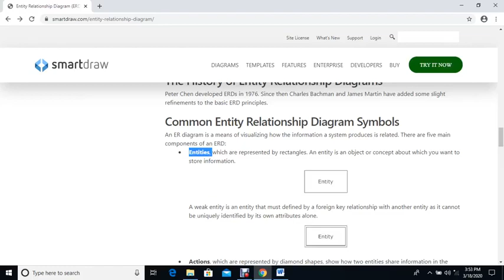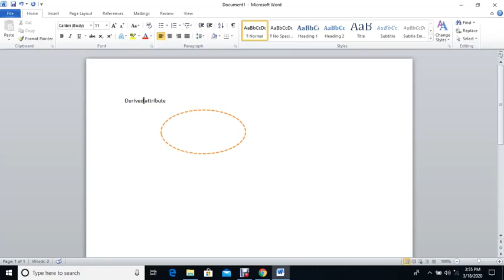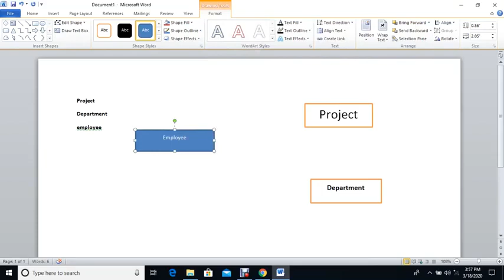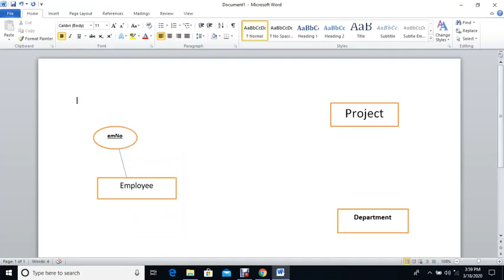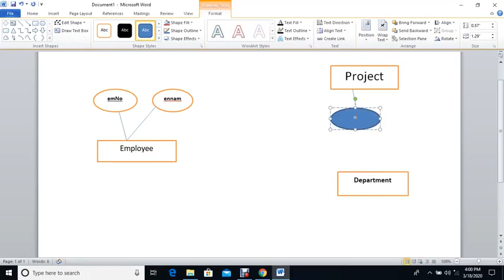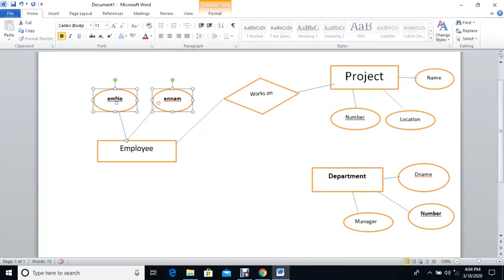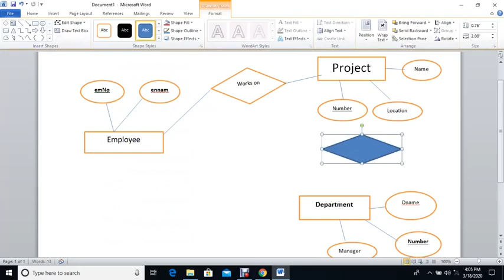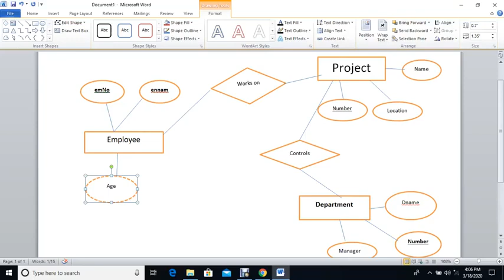ER DIAGRAMS KCSE COMPUTER PROJECT Use ER D instead of System flowcharts ER diagrams